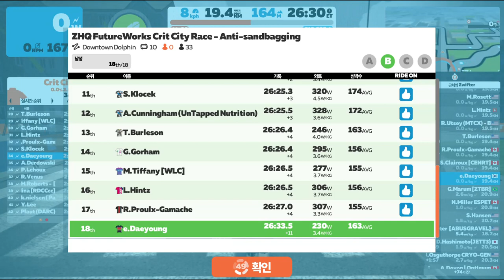Zwift 2022 02 11 07 28 52